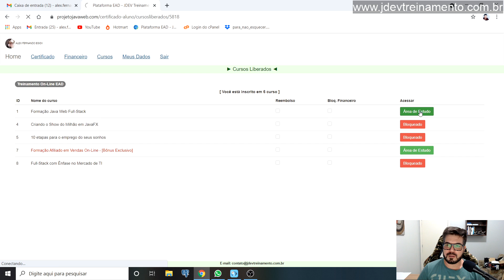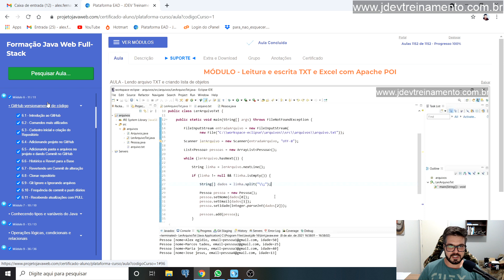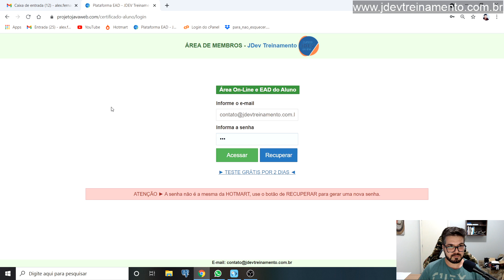3 módulos novos mais teste gratuito no Formação Java Web Full-Stack